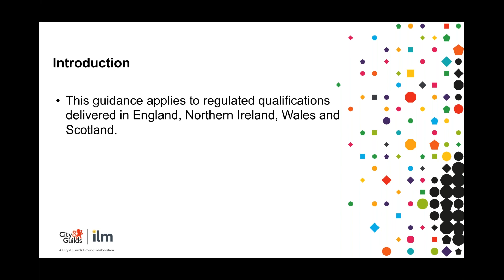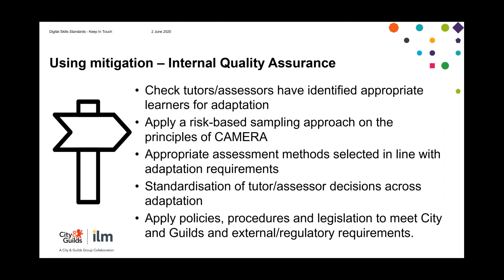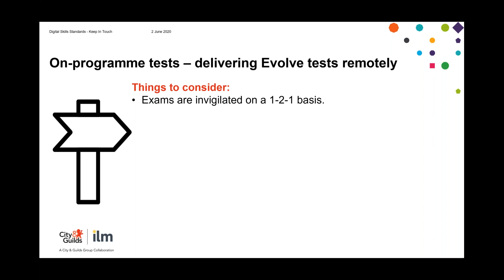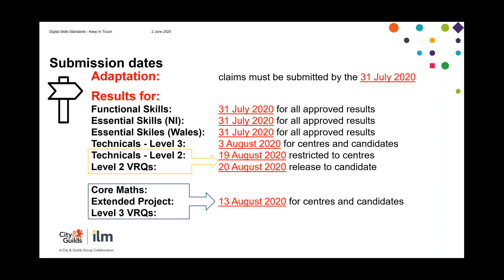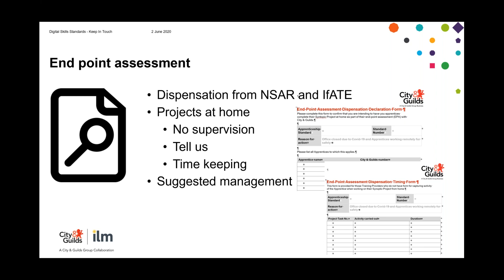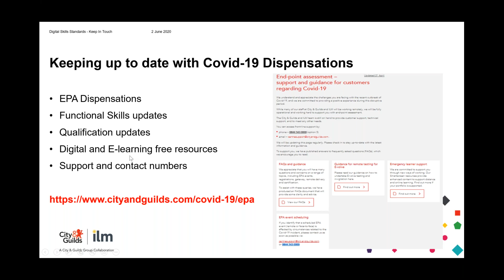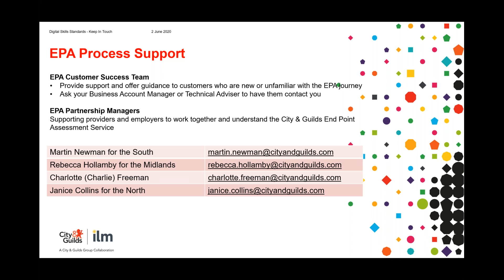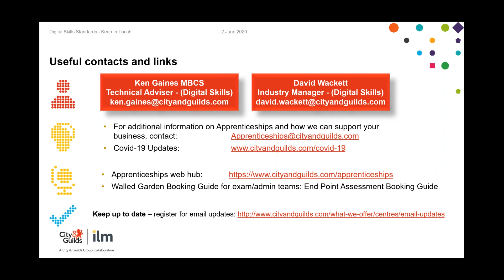Assessment Mitigation for the Digital Sector